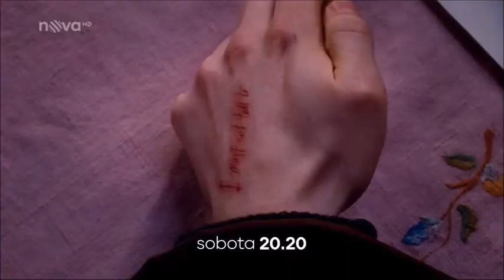harry potter a fénixův řád